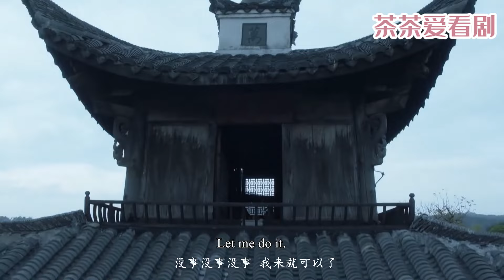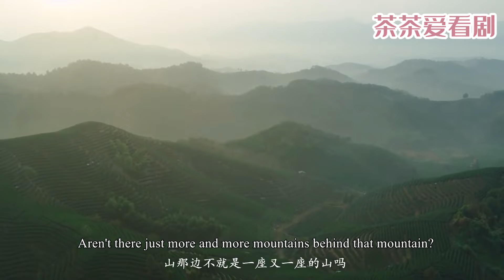小三看到丈夫一家三口幸福的模樣，深受刺激，終於明白自己得不到丈夫！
劇情簡介：本劇以三位三十歲女性視角展開，講述了都市女性在三十歲這一重要年齡節點時，遭遇到多重壓力的故事，是一部以女性為出發點的故事。
主演：童瑶、江疏影、毛晓彤等。